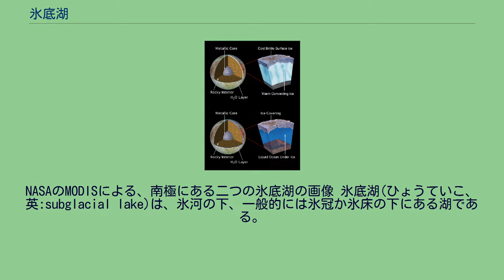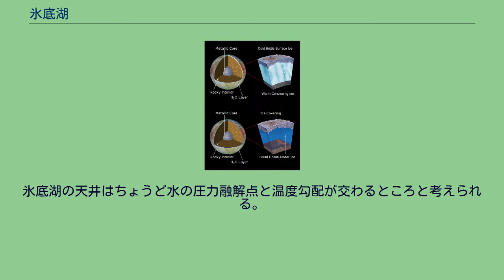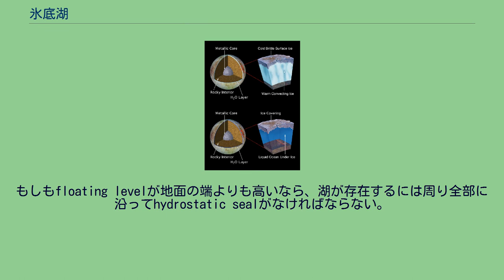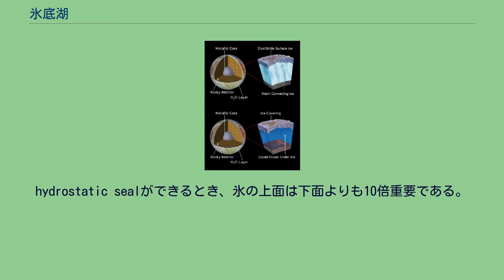氷底湖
NASAのMODISによる、南極にある二つの氷底湖の画像 氷底湖(ひょうていこ、英:subglacial lake)は、氷河の下、一般的には氷冠か氷床の下にある湖である。
その数は多い。
2010年の時点で分かっている氷底湖の内、一番大きいのは南極大陸にあるボストーク湖である。
日本においてはその他、氷河底湖、氷床底湖、氷河下湖、氷床下湖、氷床湖、氷下湖、などとも呼ばれる。
2009年、124の氷底湖をのせた地図が出版された。
124のうちほとんどはNASAの人工衛星、ICESatによって新しく発見されたものである。
内陸の湖は安定している傾向がある一方で、海岸近くの湖の多くはかなり変わる。
いくつかの湖は何百キロメートルもの長さの運河のような構造で繋がっている。
氷河の下にある水は潤滑剤として働き、氷が海へ流れる速さを加速し、ひいては海面上昇も引き起こす。
氷の存在により、地上の環境から数万年単位で隔絶された環境にある。
2000年代に入ると、氷底湖に存在すると推測された古い時代の生物群探しが活発になり、2012年にはロシアの研究者グループがボストーク湖を、2013年には欧米の研究者グループがウィランズ湖に向けて掘削を行い、それぞれ極めて多数の新種のバクテリアを発見している。
エウロパ内部の想像図。
木星の衛星の一つであるエウロパにも氷底湖があるという証拠がある。
一年中溶けない氷で覆われているのが氷底湖というわけではなく、溶けることもある氷に覆われていても氷底湖である。
氷河の基準は流れているかどうかであり、氷は厚さが約30メートル以上にならないと流れない。
従って、全面結氷した湖が氷底湖になることはまずない。
地熱による加熱と氷表面における熱損失のバランスが取れているため、氷の下の水は液体の状態を保つ。
氷の圧力が水の融点を0°C以下としている。
氷底湖の天井はちょうど水の圧力融解点と温度勾配が交わるところと考えられる。
故に、ボストーク湖では湖の上の氷は周りの氷床よりもずっと厚い。
湖の水のfloating levelは地面の端っこの高さよりもずっと高い。
実際に理論上、その上の氷が必要なhydrostatic sealをギリギリもたらす程度の薄さなら、氷底湖は丘の頂上にあってもよい。
floating levelは、氷を突き抜けて湖まで穴をほったときの水位だと考えることができ、上にあるひとつの氷がもし普通の棚氷として浮いていたと仮定したときの高さに等しい。
従って、氷底湖の天井は周り全部が陸地である棚氷と考えることもでき、捕まった棚氷（captured ice shelf）といえる。
もしもfloating levelが地面の端よりも高いなら、湖が存在するには周り全部に沿ってhydrostatic sealがなければならない。
hydrostatic sealは、湖の周りの氷の高さがかなり高く、水が流れられないときにできる。
hydrostatic sealができるとき、氷の上面は下面よりも10倍重要である。
これはつまり、ふちにある氷の上面が1メートル上がることは、その氷の下面が10メートル上がることに等しい、ということである。
ボストーク湖では、氷の縁の高さはわずか7メートルしかないと見積もられている一方で、floating levelは天井よりもおよそ3キロメートル高い。
もしもfloating levelが高いときにhydrostatic sealを突き破ったら、水は流れ始めヨークルフロイプになる。
他のプロセスによる流出が増えないならば、融解によって流量は指数関数的に増える。